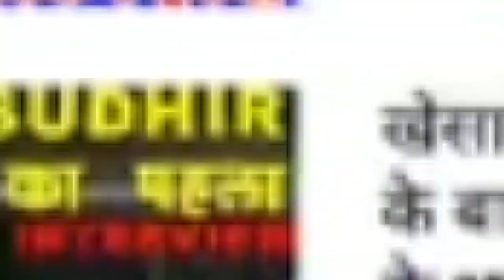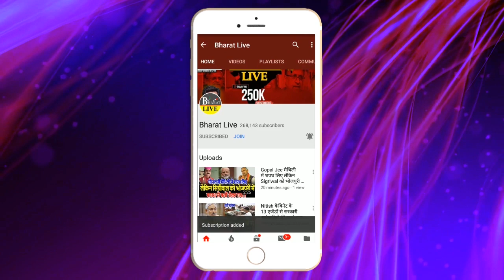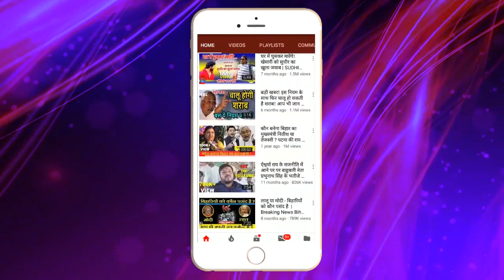JDU के बाद LJP ने BJP को हड़काया! Giriraj को चुनाव प्रचार से रखें दूर!